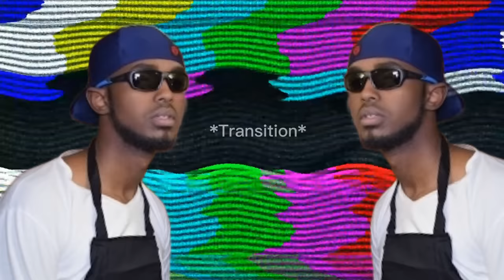RIDDLES + FORFEITS WITH HARRY PINERO & JOHNNY CAREY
Yo guys, I'm back again with my brothers @HarryPineroTV and @JohnnyCarey98 Make sure you guys smash the like button so I can afford a hair transplant.

(DARKEST MAN DOES NOT OWN A TIKTOK ACCOUNT)